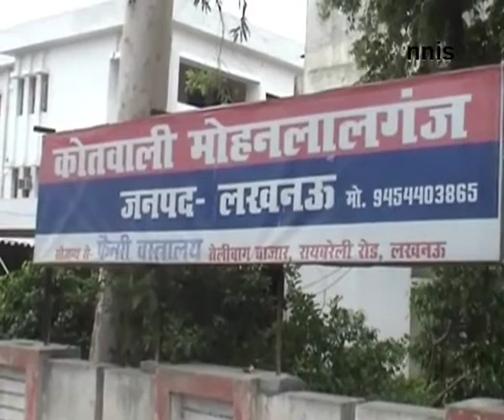Woman Gangraped, Murdered In Up, Autopsy Report Today